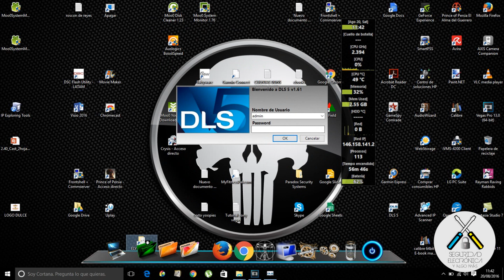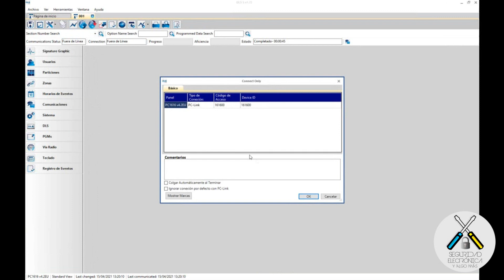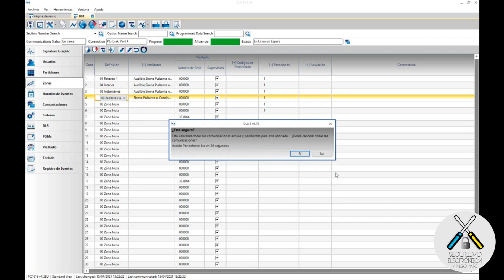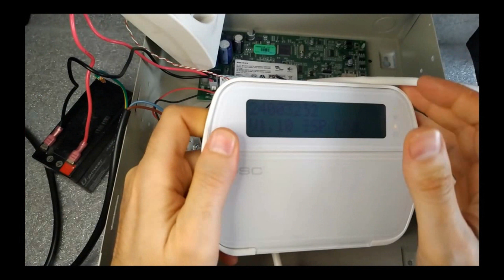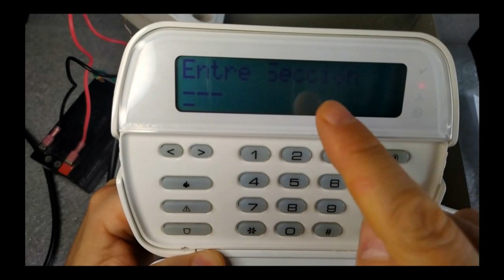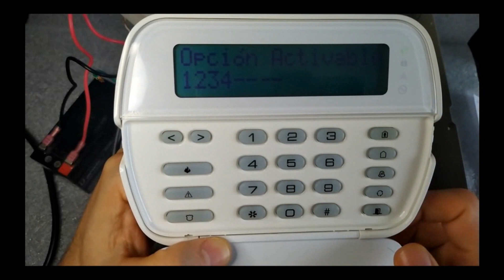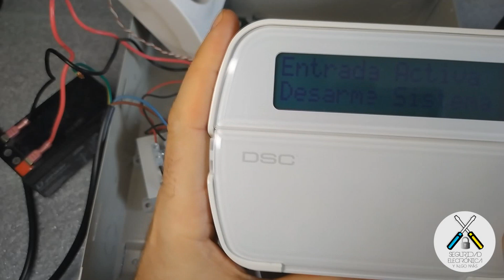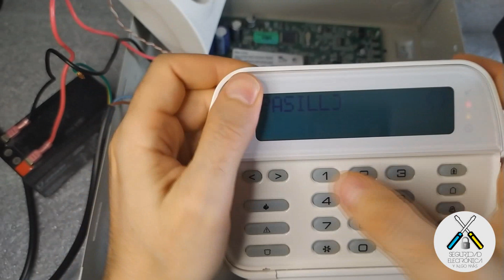👉CONFIGURAR ZONAS👈 |DSC|💥 TE ENSEÑO 📕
En este tutorial, vamos a explicar como configurar las zonas de la central DSC PC1616 PC1832 PC1864, de 4 tipos posibles de zonas:
Productos DSC: